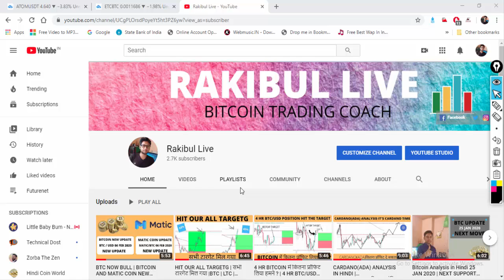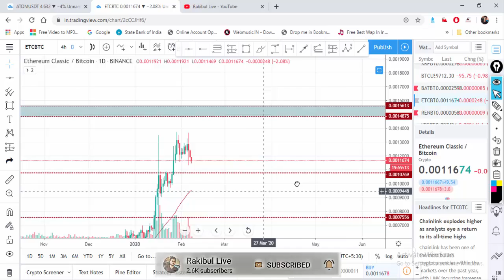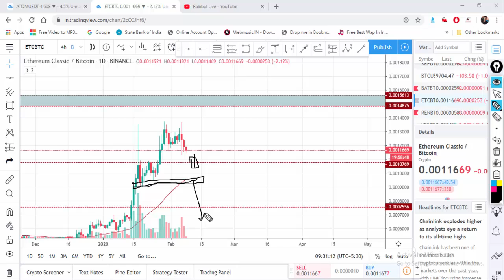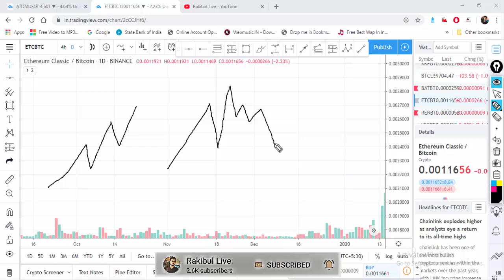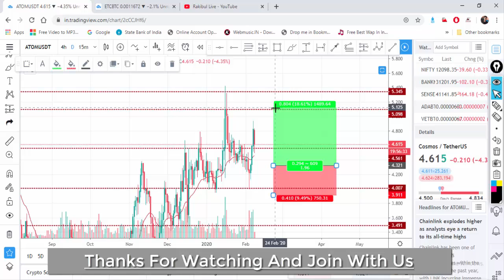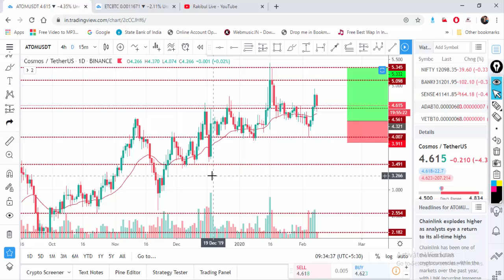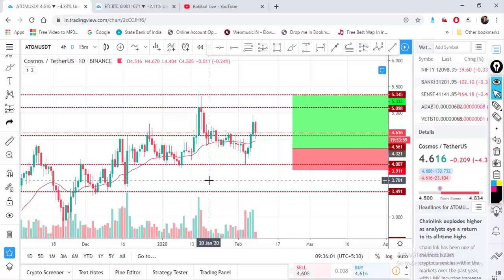Atom And Etc Coin Analysis | How To Analysis Reality Base ? Hindi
To Make Money In Bitcoin And How To Trade Pls Watch Our Videos And Lern Somthing
For Your Next Trading.

* ---IMPORTANT NOTES--- *
 *AGAR AAP KOI BHAI INVEST KARTE HO TO AAP NE RISK SE KARE ISME HUM/HUMARA CHANNEL KA KOI JIMEDARI NI !